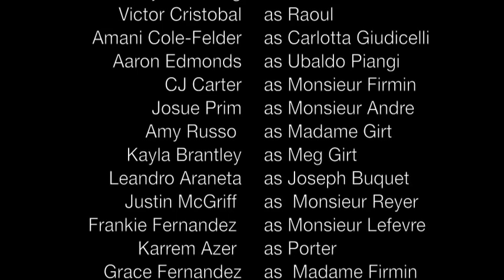Phantom of the Opera - Carlotta Giudicelli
Amani Cole-Felder performs the role of Carlotta Giudicelli the italian prima donna in the Franklin High School rendition of Phantom of the Opera - April 2012.